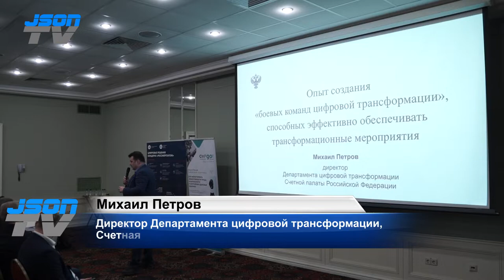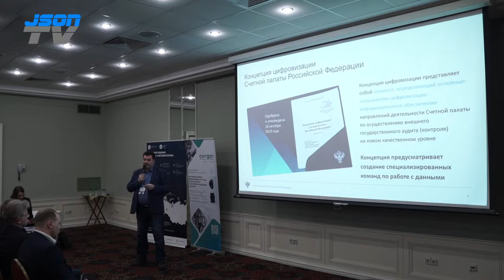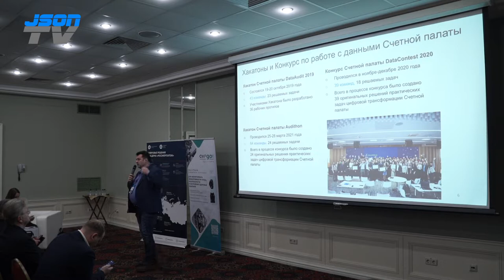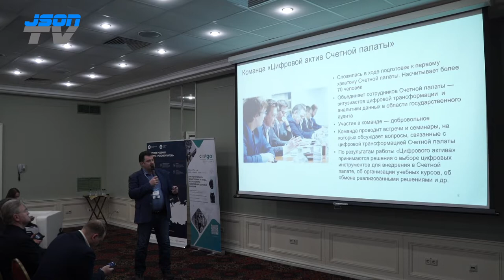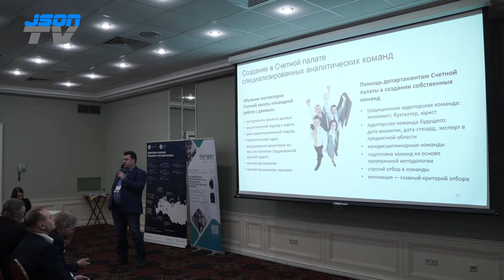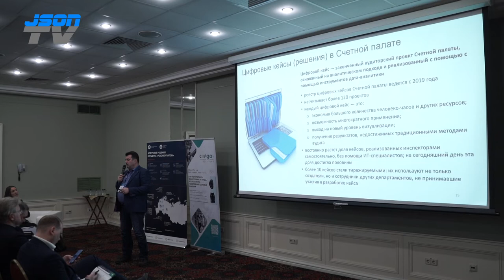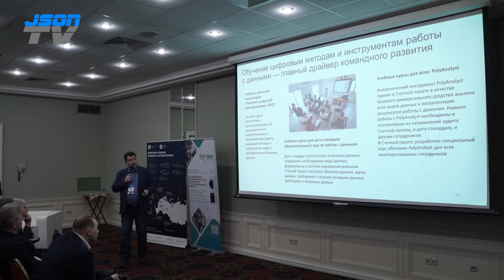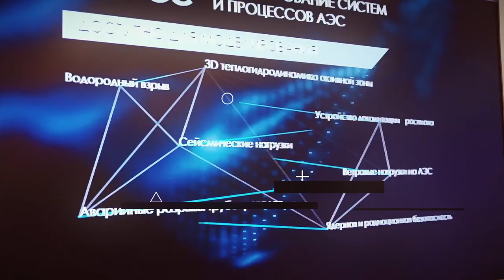Опыт создания «боевых команд» цифровой трансформации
Михаил Петров, Директор Департамента цифровой трансформации, Счетная палата РФ.
СЕКЦИЯ «ИТ В ГОССЕКТОРЕ».
CNews FORUM 2022: Информационные технологии завтра - 15-ое ежегодное мероприятие.
Представители бизнеса, госструктур, ИТ-компаний, а также независимые эксперты и аналитики принимают участие в дискуссии о том, как будет проходить информатизация экономики в ближайшие годы.
Цель мероприятия – предоставить независимую площадку для обсуждения ключевых вопросов и актуальных проблем рынка ИКТ, инновационных технологий, подходов к реализации ИТ-проектов – с участием трех сторон – бизнеса, ИТ-поставщиков и государства.